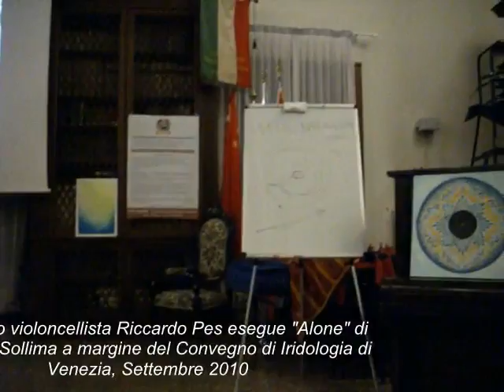Riccardo Pes esegue "Alone" di G. Sollima al Convegno di Iridologia di Venezia Settembre 2010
A margine del Convegno di Iridologia organizzato da Naturaliter  (Associazione di categoria dei Naturopati) a Venezia presso l'Aula Magna del Convitto Nazionale Foscarini, il 17, 18 e 19 settembre 2010, dal titolo "Nuove acquisizioni sul bordo corona" con relatori i medici Iridologi Daniele Lo Rito e Lucio Birello e con la partecipazione dell'Iridologa e informatica Iris Gayer da Isralele, che ha presentato un nuovo software per aiutare nella lettura delle iridi, si è tenuto un concerto per violoncello del bravissimo Riccardo Pes, vero talento musicale con il proprio strumento.
Music for cello in Venice at the scientific convention about new acquisitions and innovations in Iridology.